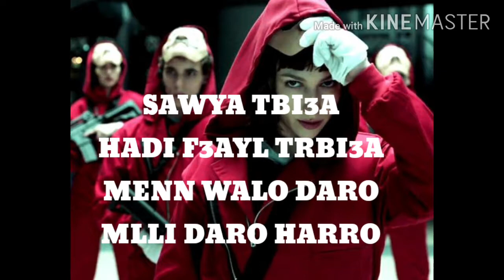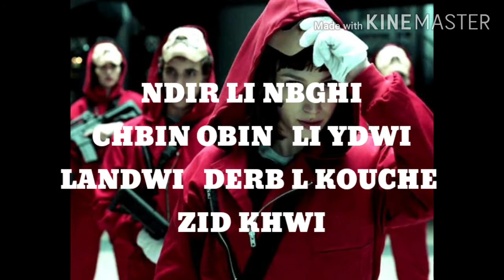THE VERO ☆ AYA